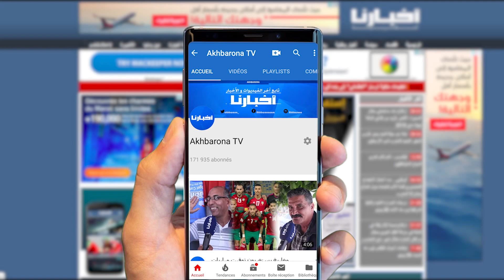ثرية بطلة مسلسل الصلا والسلام تروي حكاية شابة مجازة بأبي الجعد تعالج أمراض مستعصية بالقطران